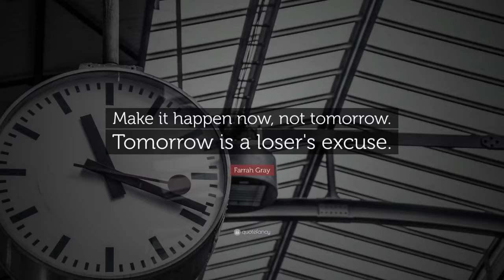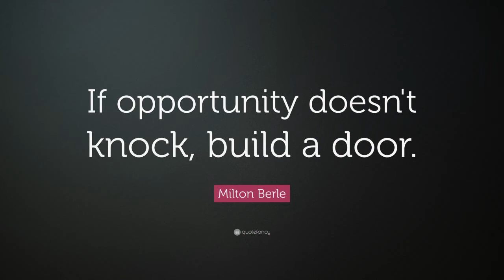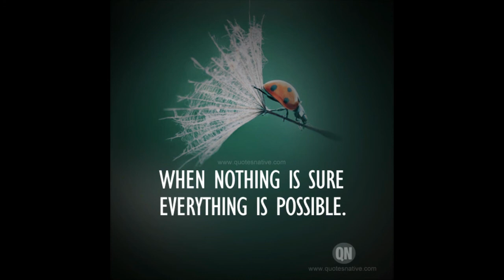Nothing is Impossible Motivational videos | motivation tamil whatsapp status | Motivational quotes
Hi friends,
This channel Motivational videos Tamil and English, Motivational quotes, Motivational cartoons, inspirational speech.

motivation tamil whatsapp status, motivation tamil songs, motivation tamil status,
motivation tamil speech, motivation tamil songs whatsapp status,motivation tamil video,
motivation tamil movie,motivation tamil story,motivation tamil aravind swamy,
motivation tamil actors,motivation status tamil ajith,tamil motivation whatsapp status,motivation tamil bgm,motivation tamil bgm whatsapp status,
motivation tamil black screen,motivation tamil books,motivation tamil bayan,
motivation tamil dialogue download,motivation tamil exam,bts motivation tamil edits,
elon musk motivation tamil,entrepreneur motivation tamil,exercise motivation tamil,
motivation tamil fear,tamil motivational film songs,failure motivation tamil,
fitness motivation tamil,motivation tamil gym,motivation tamil gopinath,motivation tamil gym songs,motivation tamil good morning,study motivation tamil gopinath,
jack sparrow tamil motivation status,jackie chan motivation tamil whatsapp status,
jobless motivation tamil,jack sparrow motivation tamil,joker motivation tamil,
johnny depp motivation tamil,motivation tamil kathai,motivational tamil kavithai,
life motivation tamil status,love failure motivation tamil,motivation tamil movie scenes,
overcome fear motivation tamil,own business motivation tamil whatsapp status,
motivation old songs tamil whatsapp status,ips officer motivation tamil,tamil old man motivation,motivation of life tamil,own business motivation tamil,motivation tamil picture,motivation tamil poem,tamil pokkisham motivation,pk motivation tamil,
photography motivation tamil whatsapp status,six pack motivation tamil,pubg motivation tamil,positive motivation tamil,motivation tamil quotes,
quit smoking motivation tamil,quick motivation tamil,motivation tamil ringtone,
rock motivation tamil,motivation tamil talk,motivation tamil text,motivation tamil thoughts,time motivation tamil,time waste motivation tamil,thanimai motivation tamil,
trader motivation tamil,usain bolt motivation tamil,usain bolt motivation tamil whatsapp status,upsc motivation tamil,breakup motivation tamil,wake up motivation tamil,
unemployment motivation tamil,ugly face motivation tamil,upsc tamil motivation song,
motivation tamil video status,motivation tamil vijay,workout motivation tamil video,
dhoni motivation tamil video,motivation video tamil whatsapp status,motivation song tamil status video,motivation video tamil speech,motivation tamil whatsapp status song,
motivation tamil whatsapp status full screen,motivation tamil whatsapp status video,
control yourself motivation tamil,comfort zone motivation tamil,